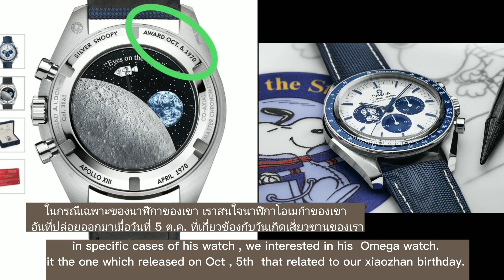💥What's...rumor xiaozhan watch gift to yibo and YH also give yibo a new motor..